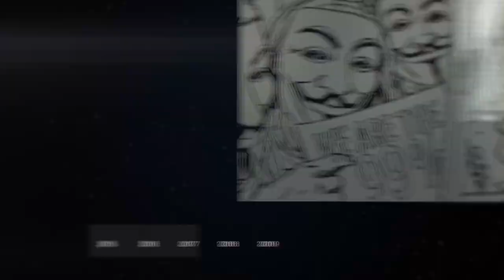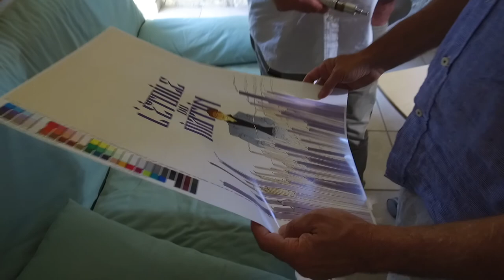Largo Winch investigation : une plongée dans l’univers de la finance de l’ombre. Épisode 1/5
Pour accompagner la parution de « L'Étoile du matin » le 6 octobre, découvrez les coulisses de sa création et plongez dans l’univers de la finance de l’ombre à travers une web-série en 5 épisodes.

Dans ce premier volet, Philippe Francq et Éric Giacometti dévoilent la genèse du projet après le départ du géant Jean Van Hamme créateur de la série qu’il scénarisait depuis 1990.

"L'Étoile du matin", actuellement en librairie.